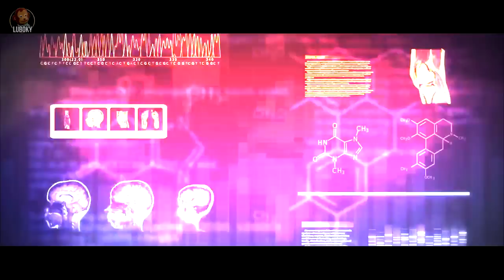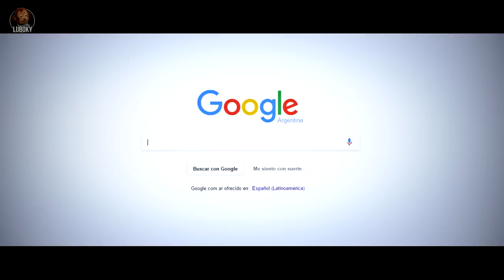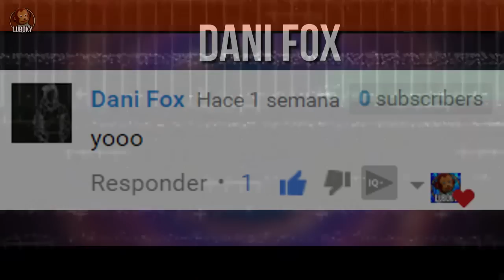10 LIFE HACKS Psicológicos Que Te Harán La VIDA Más FÁCIL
Te gustan los Trucos Mentales, Pues mira 10 LifeHacks Psicologicos que haran que te ayudaran en la vida diaria e influir en las personas.

Descripción:

Trucos Psicologicos que haran tu vida mas fácil
-Manten la calma (el silencio vale oro)
-Consigue lo que quieras (Aprende a pedir un favor)
-Como callar a una persona que no deja de hablar
-Consigue tus respuestas (saber si te mienten)
-Psicología Inversa
-Saber quien te espía
-Asentir (haz que esten deacuerdo contigo)
-Como llamar la atencion de una persona
-Caerle bien a alguien que no le agradas
-Como saber si le gusto a una chica.
-Trucos Psicologicos

*Si tienes alguna idea en especifico, y quieres que la suba, no dudes en sugerirlo en la caja de comentarios. Me ayudaría muchísimo, Gracias!